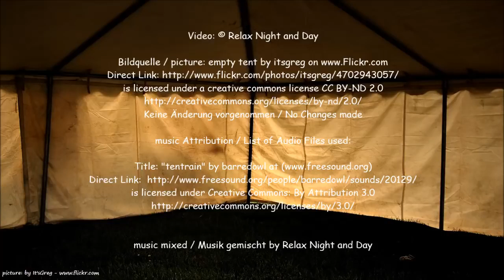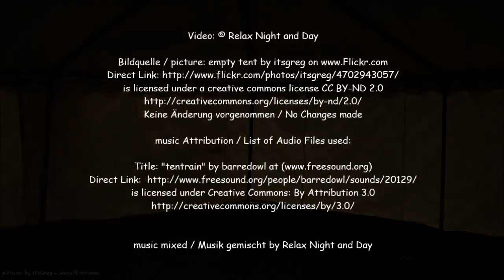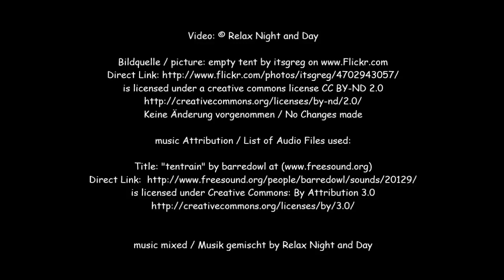Rain on tent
In this video, the soothing sound of raindrops falling on a tent during a camping trip. It was a peaceful and relaxing moment, surrounded by nature and the calming sound of rain. I hope this video helps you relax and find comfort in the simple pleasures of life.